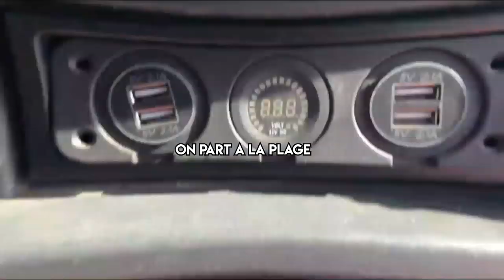CORONAVLOG #1 - On fait du trampo pendant le confinement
Notre confinement il est grave mieux que le vôtre.

Edité par :
Titouan / Eliote / Mathis / Julien